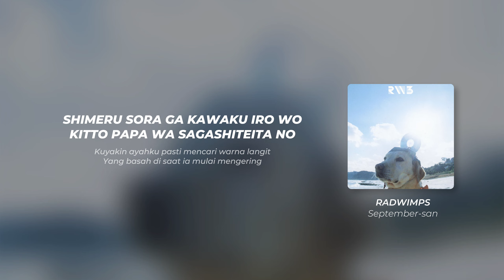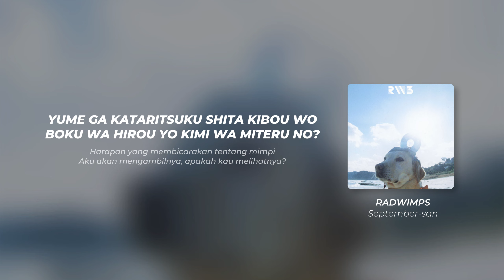RADWIMPS - 「セプテンバーさん」September San Romaji Lirik (Terjemahan Indonesia)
Lirik romaji dan lirik terjemahan lagu September San by RADWIMPS.

Credit
Judul : 「セプテンバーさん」September San
Artis : RADWIMPS
Sumber lirik : Kaze Lyrics